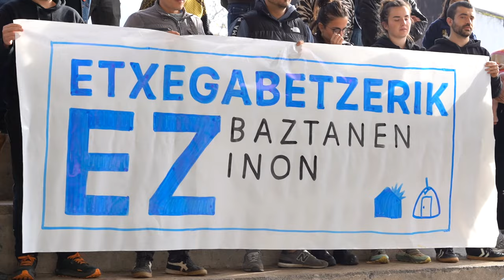Familia bat etxegabetu nahi du funts putre batek Arizkunen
Bi adin txikiko dituen famili batek etxegabetu nahi dutela salatu du Mendialdeko Etxebizitza Taldeak. Abenduaren 14ean Bilbon eginen den manifestazioan parte hartzeko deia ere zabaldu dute.

Duela bi hilabete salatu zuten bezalaxe, Arizkunen familia bat etxetik bota nahi du putre funts batek, tartean bi adin txikiko. Mendialdeko Etxebizitza Taldeak azaldu duenez, etxegabetzeak aurrera segitzen du nahiz eta denbora irabaztea lortu duten. "Salatu nahi dugu ere, familiak presioak jasan dituela bankuaren eta putre funtsaren partetik: akordio extrajudizial batera iristeko presionatuak izan dira etxebizitza utzi dezaten miseriazko lau sosen truk. Noski, ez da akordiorik egon, familiak ez baitu deus egiterik diru horrekin, bizitoki-alternatibarik gabe", dio Etxebizitza Taldeak.

Ohartarazi dutenez seguruenik hau ez dela izango Baztango etxegabetze kasu bakarra. "Gizarte kapitalista krisian den honetan, gizartearen polarizazio ekonomiko eta soziala geroz eta nabariagoa da: etxebizitzaren negozioak irabazi handiak sortzen ditu alde batean, eta langileriaren geruza geroz eta zabalagoen pobretzea bizkortzen da bertzean. Bizitzaren garestitzea orokortua den honetan, geroz eta gehiago dira beren bizi baldintza oinarrizkoenak ere ukatuak dituztenak, eta hoien artean dira, noski, etxebizitza merkatutik bortxaz kanporatuak direnak".

Etxebizitzaren negozioa "politika instituzionalek" ez dutela konponduko uste dute, eta etxebizitza "eskubide unibertsal, doakoa eta kalitatezkoa" aldarrikatu dute. Abenduaren 14ean Bilbon eginen den manifestazioan parte hartzera ere gonbita luzatu dute Mendialdeko Etxebizitza Taldetik. Talde hau eta Baztanen Bizi Nahi Dugu ekimena elkarlanean ari direla etxegabetzearen kontra ere iragarri dute, eta aurrerantzean eskualdeko etxegabetze kasuak jaso, artatu eta hauen kontra mobilizatzeko helburuarekin, telefono zenbaki eta helbide elektronikoak jarri dituzte martxan: